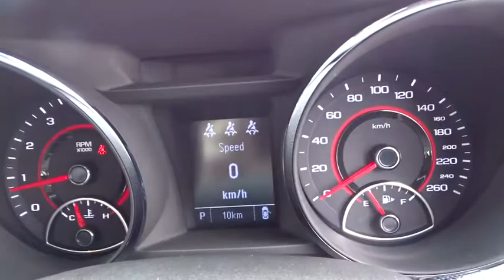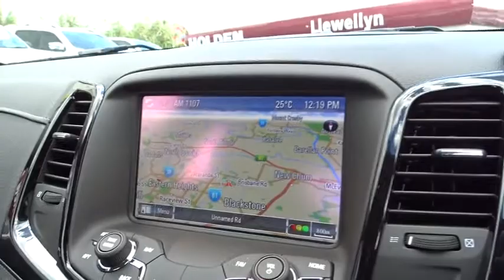2017 HOLDEN COMMODORE Booval, Ipswich, Woodend, Raceview, Brisbane, QLD BVIUAA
2017 HOLDEN COMMODORE
2017 HOLDEN COMMODORE MY17 VF SV6 AUTO SEDAN (VFH8ER69788) - Stock#: BVIUAA - VIN#: 6G1FB5E3XHL311106